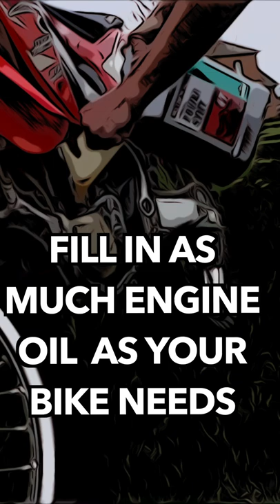How To CHANGE Dirt Bike OIL In Less Than A MINUTE!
This video shows you how to change engine oil on a four stroke dirt bike in under a minute! Make sure you change your oil filter when you change the oil as well, there should be other YouTube videos that will show you how. Also, I recommend changing your transmission oil when you change your engine oil.

Keep up on your maintenance schedule and follow these steps to keep you dirt bike running strong